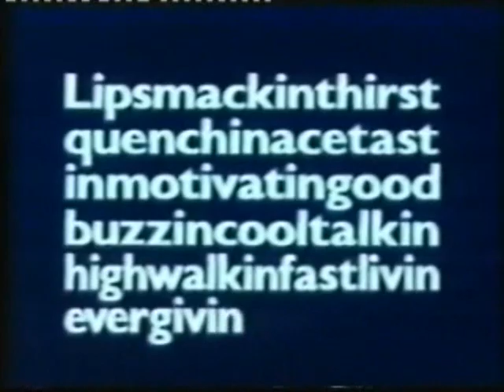Classic Ads: Pepsi Lipsmackin' with Mike Grady